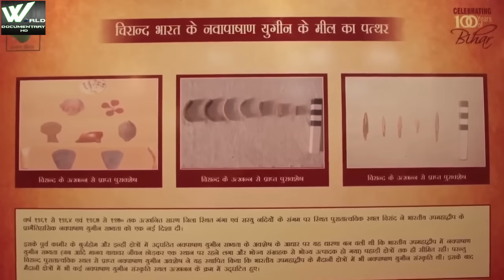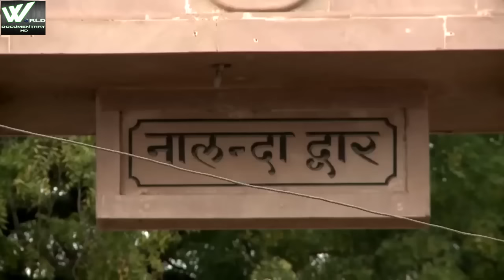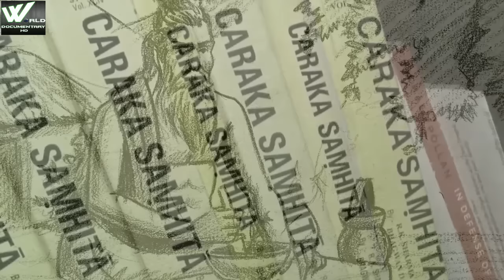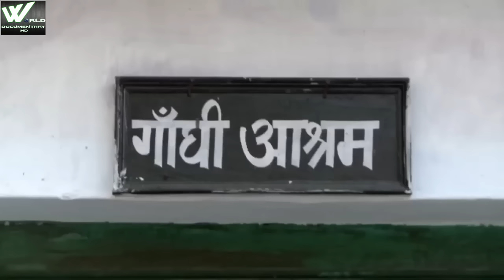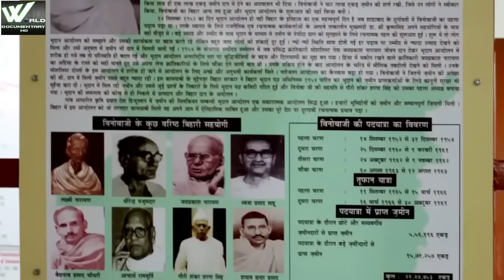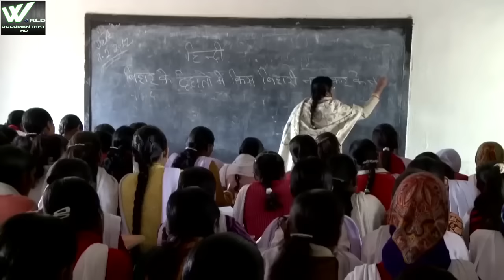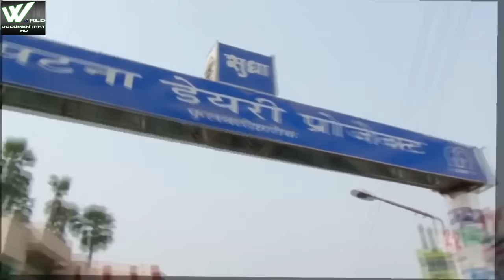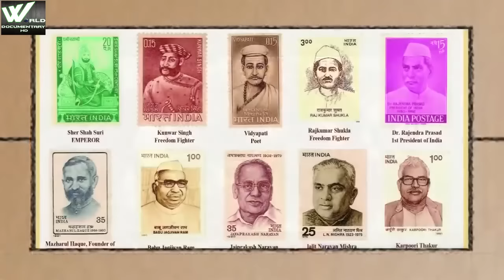क्यूँ कहा जाता है बिहार को भारतका बदनाम राज्य क्या है सच | Truth Of Bihar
Bihar (About this soundlisten)) is a state in eastern India. It is the twelfth-largest Indian state, with an area of 94,163 km2 (36,357 sq mi). The third-largest state by population, it is contiguous with Uttar Pradesh to its west, Nepal to the north, the northern part of West Bengal to the east, and with Jharkhand to the south. The Bihar plain is split by the river Ganges, which flows from west to east. Three main regions converge in the state: Magadh, Mithila, and Bhojpur.

On 15 November 2000, southern Bihar was ceded to form the new state of Jharkhand.[14] Only 11.3% of the population of Bihar lives in urban areas, which is the lowest in India after Himachal Pradesh.[15] Additionally, almost 58% of Biharis are below the age of 25, giving Bihar the highest proportion of young people of any Indian state.
In ancient and classical India, the area that is now Bihar was considered a centre of power, learning, and culture.From Magadha arose India's first empire, the Maurya empire, as well as one of the world's most widely adhered-to religions: Buddhism.Magadha empires, notably under the Maurya and Gupta dynasties, unified large parts of South Asia under a central rule.Another region of Bihar is Mithila which was an early centre of learning and the centre of the Videha kingdom.

Since the late 1970s, Bihar has lagged far behind other Indian states in terms of social and economic development.Many economists and social scientists claim that this is a direct result of the policies of the central government, such as the freight equalization policy,its apathy towards Bihar, lack of Bihari sub-nationalism,and the Permanent Settlement of 1793 by the British East India Company.[26] The state government has, however, made significant strides in developing the state. Improved governance has led to an economic revival in the state through increased investment in infrastructure, better health care facilities, greater emphasis on education, and a reduction in crime and corruption